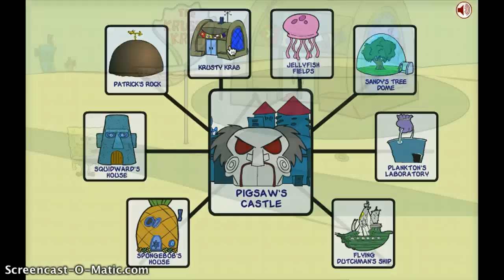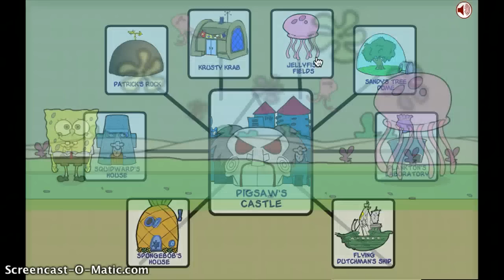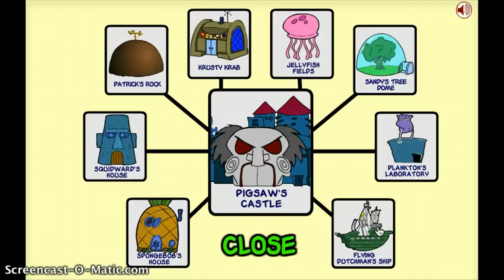Spongebob Saw Game Walkthrough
Another amazing game from Inkagames. Spongebob Saw Game Walkthrough / Solucion. Nov.14.2012.